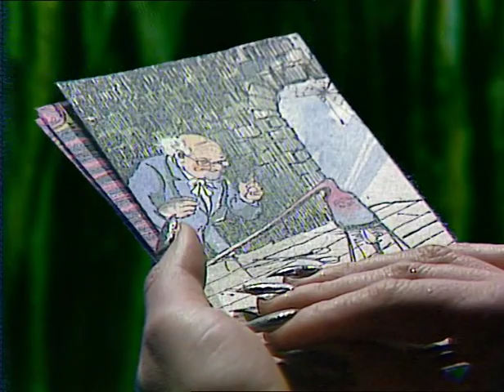Dentro del Laberinto 3x02 - El doctor Jeckyll (17/10/1983)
Mientras que Lazlo quiere convertirse en el malvado Mr. Hyde para infiltrarse en la guarida de los ladrones, Phil trata de apoderarse del broche de la hija de Lord Mayor, que continúa prisionera de los bandidos.

17 de octubre de 1983. La 1 de TVE

West HTC